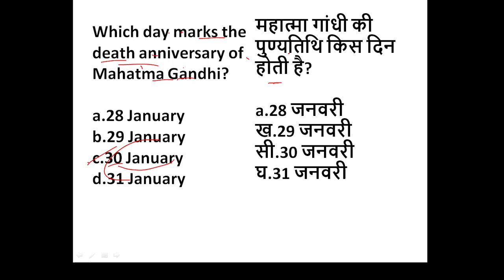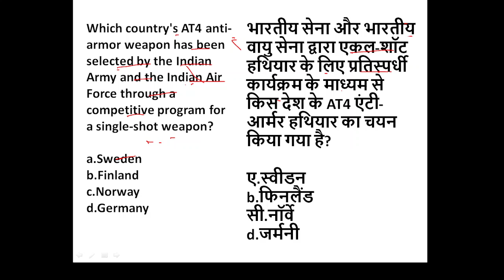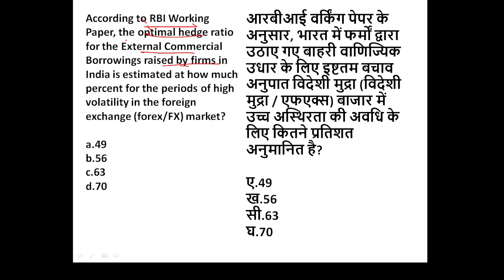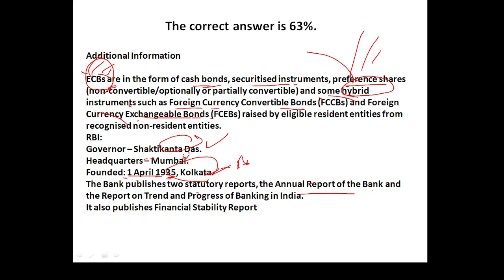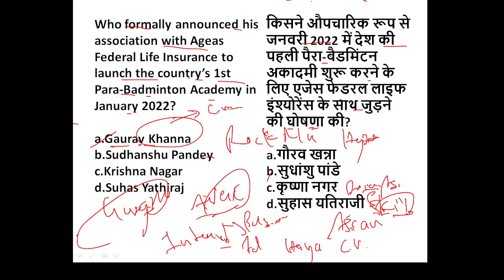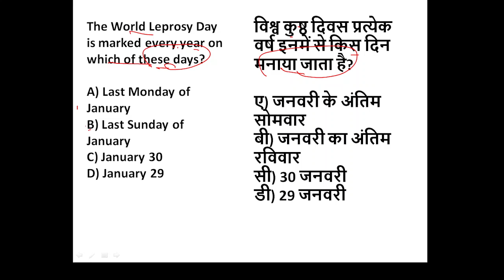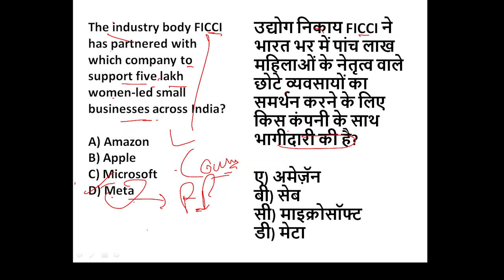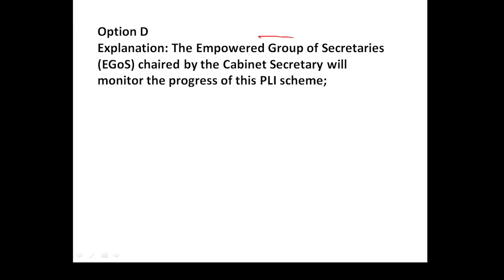31 January 2022|Current Affairs MCQ|For all Exams|By Nirankar